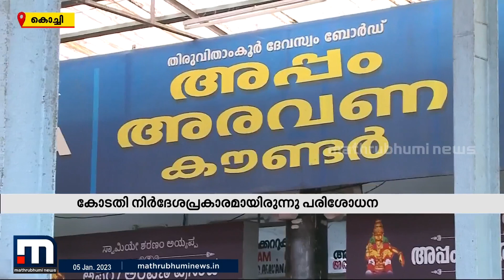അരവണയിലെ ഏലക്കയ്ക്ക് ഗുണനിലവാരമില്ലെന്ന റിപ്പോർട്ട് ഇന്ന് ഹൈക്കോടതി പരിഗണിക്കും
ശബരിമലയിൽ അരണവയിൽ ഉപയോഗിക്കുന്ന ഏലയ്ക്കയ്ക്ക് ഗുണനിലവാരമില്ലെന്ന് റിപ്പോർട്ട് ഇന്ന് ഹൈക്കോടതി പരിഗണിക്കും.തിരുവനന്തപുരത്തെ ലാബിൽ നടത്തിയ പരിശോധനയിലാണ് കണ്ടെത്തൽ.

Happy viewing!